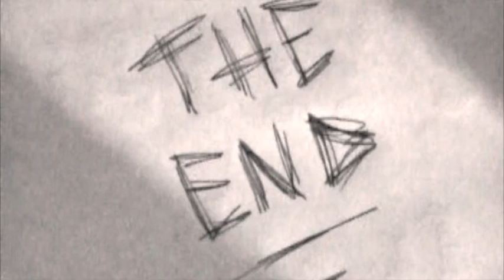Gipeto & Charles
just a very random video me and my sibs made before summer ended.